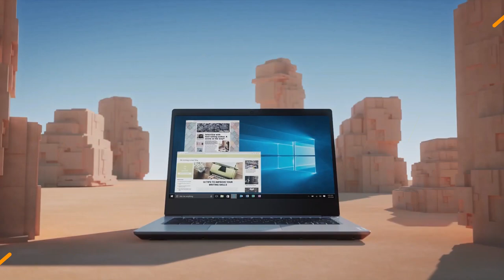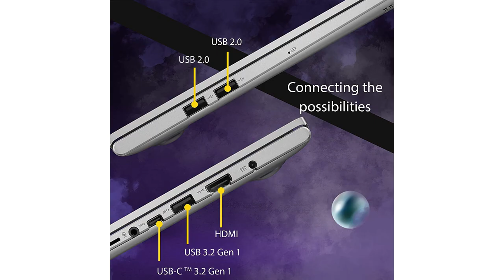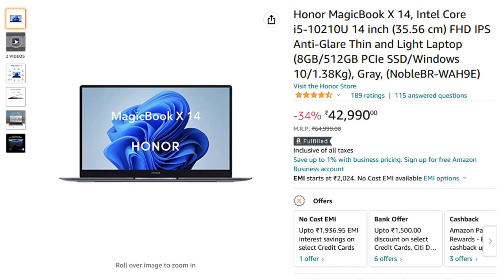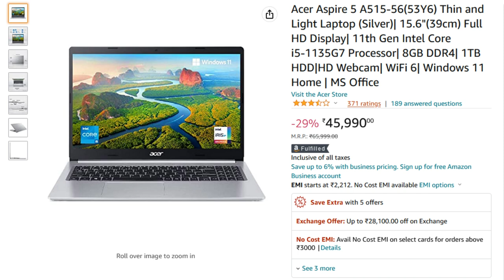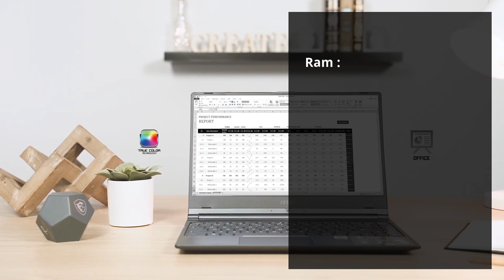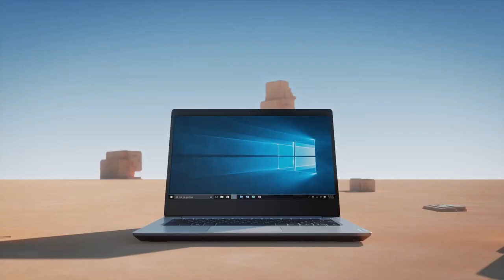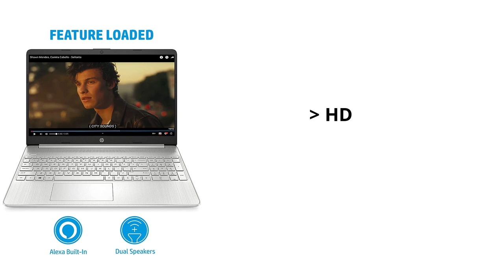Top 5 best laptop under ₹45000 in 2022 ⚡ Best laptop under 45000 coding, gaming, editing ⚡ July 2022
Best Laptops Under 45000 Rs:-

▪ HP 15s
▪ HP 14s

▪ Lenovo Ideapad 3 - R5 5500U

▪ MSI Modern 14 (i5 1155G7)
▪ MSI Modern 14 - (R5 5500U)

▪ Acer Aspire 5 - i5-1135G7
▪ ASUS Vivobook 15 (16GB Ram)

▪ Honor MagicBook X 14
▪ Redmi Book Pro

In this video you will find best laptops in every budget like,laptops under 40000, best laptopS under 45000, best laptops in india under 45000, best laptops in india under 40000, best laptop under 45000, best laptops under 45000 for video edition, best laptops under 50000 for coading, best laptop under 45000 for gaming and best laptop for student. Along with this, the features and specifications of all these laptops have been told in detail in this video. Whatever your budget, we have selected the best laptop for you, so watch this video completely, you will not have any problem in choosing a laptop.

GEAR USED :
Queries Solved:
▪ Best laptop 2022 under 45000
▪ Best laptop
▪ Best laptops
▪ Best budget laptops under 45000 india 2020
▪ Best laptops under 45000 with 8gb ram
▪ Best laptop under 45000 ryzen 5
▪ Best hp laptop under 45000
▪ Best lenovo laptop 2022
▪ Best asus laptop 2022
▪ Best laptop under 45000 for video editing
▪ Best laptop under 45000 for gta 5
▪ Best laptop under 45000 for gaming and editing

◈◈◈◈◈◈◈MUSIC USED◈◈◈◈◈◈◈
Crockpot NCS - @YoutubeMusicLibrary

Keep Supporting 😇🙏